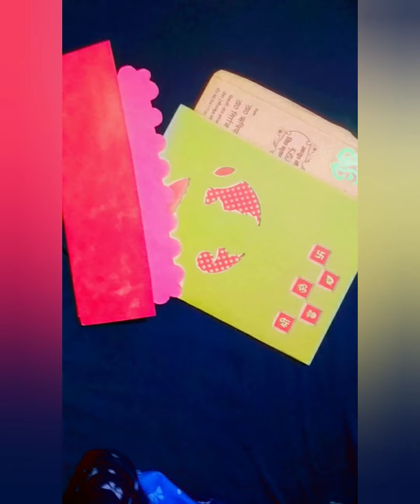best use of invitation cards🌻🌹beauyiful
in this video we have combined the card use with quilling method .
you only need few cards a a4 size green paper for leaves & a pen refill to make it(in case if u don't have quilling art material.